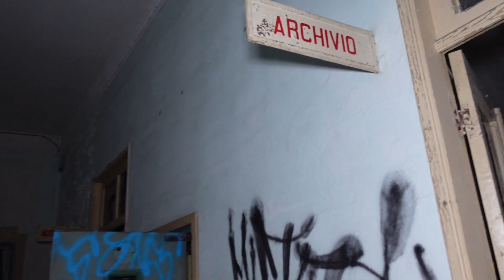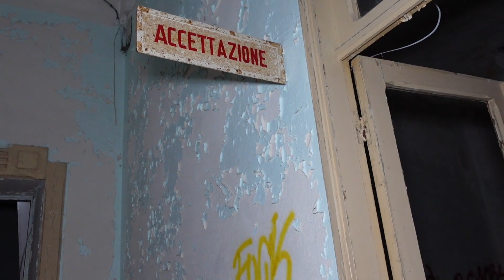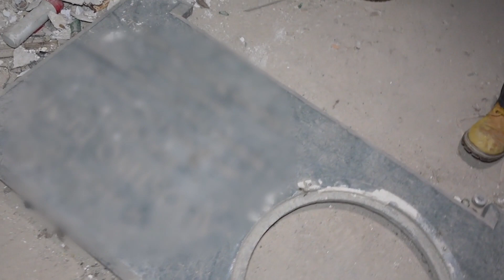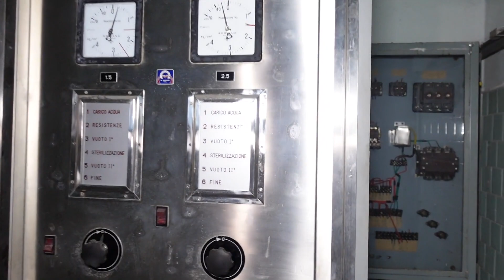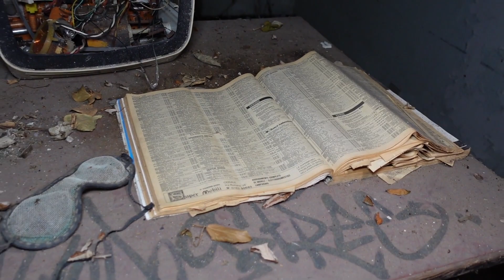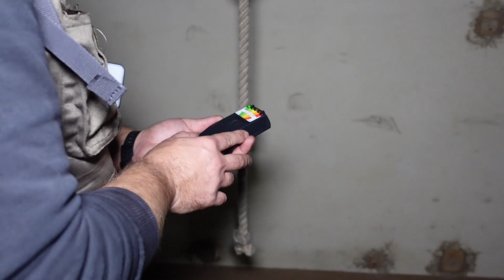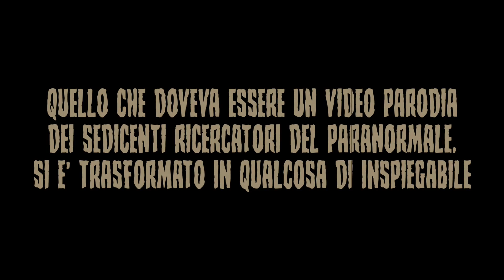[URBEX] L'ospedale piu infestato d'Italia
Per la realizzazione di questo video NON sono state infrante le leggi 614 C.P. e 635 C.P., in quanto luogo NON abitato, adibito ad attività ed utilizzato. Non è stata effettuata violenza alcuna su beni o cose per la realizzazione del suddetto filmato.